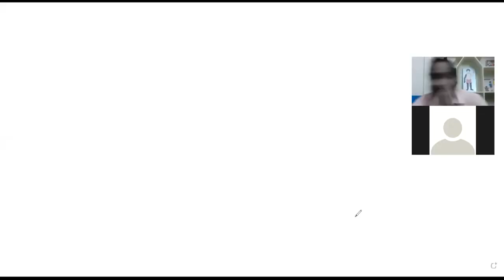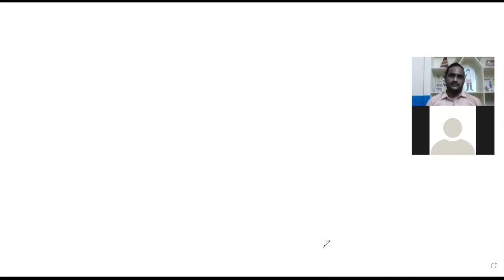PHYSICS _ 1ST & 2ND _ELECTRIC POTENTIAL 2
ELECTRIC POTENTIAL  2